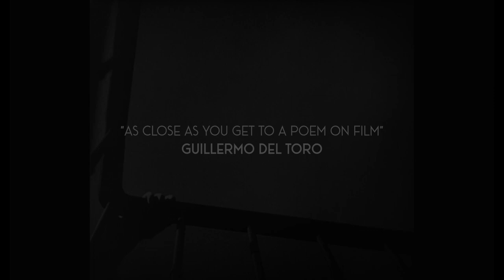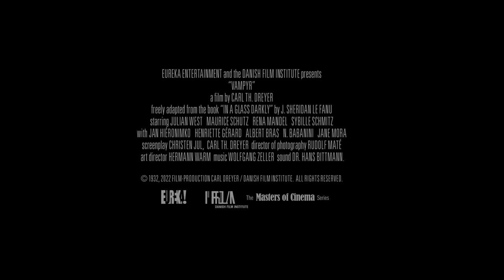VAMPYR TTrailer by TT Geigenschrey Sonic Inkraut for LiveFilmBand Fr.,14.4.23:Sputnik Kino: 21 Uhr:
VAMPYR by TT Geigenschrey Sonic Inkraut ón 14.4.23 at Sputnik Kino.
    ** Sputnik KINO T i c k e t l i n k - für 14.4.23 um 21 Uhr:
    (From 25.3.23 there are ca 40 Tickets limited  available at Koka36 Konzertkasse Berlin. If sold out and there are enough requests before ( in presale / requests - or as info request under  mail contact: ttg.59yahoo.com)we organize another event on same eve 22.30, and there could be more tickets)

                    ** This is the official Promo/Demo - VAMPYR Theatrical TTrailer 2023 for the  Film.Live.Violin-DrumSoundTTrack of Silentfilm Vampyr. Hereby composed and recorded by TT Geigenschrey at HomeTTaper Studio Stralau for the LiveFilmSoundtrack of Hitchcocks Fave Horror Silent Movie VAMPYR by C. Dreyer. Shown and live accompanied on 14.4.23 @ SPUTNIK KINO Berlin Südstern
Live with a similiar but different Soundtrack interpreted and accompanied with live always differient, ans unique Krautrock and E Moderne and Sonic Blues Soundtrack by the extra exclusive formed ViolinDrumElectronika TTrio TT GEIGENSCHREY:SONIC INKRAUT = with TTGeigenschrey (Electrical Violinist for Renderers, Bilders, Sandra Bell, Schwefel, Schickert, Mooseheart Faith Interstellar Groove Band, Simon Joyner, Artwork/Goethes Erben, Embryo, Faust, Vic Chestnutt, Steve Wynn, Chris Cacavas, Kathy Bull ua
& Kurt Dahle aka Pyrolator (Elektronika Keyboarder of: Fehlfarben, Lukas Ligeti, Ex D.A.F., Der Plan ua //
& Chris Hughes (Drummer of Crime & the City Solution, Once Upon A Time, A Fatal Shore, Dim Locator, Hugo Race, Andrea Schroeder, TT Geigenschrey).